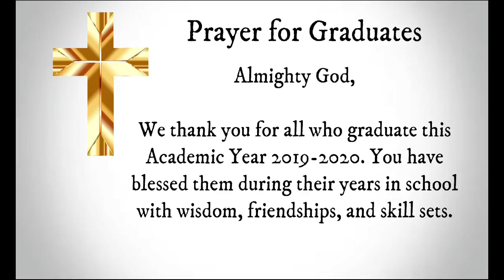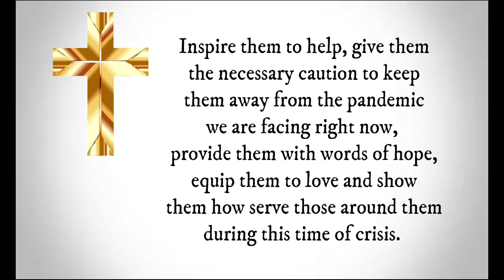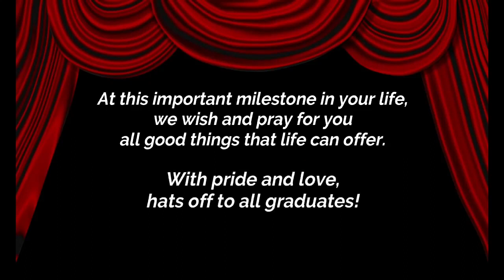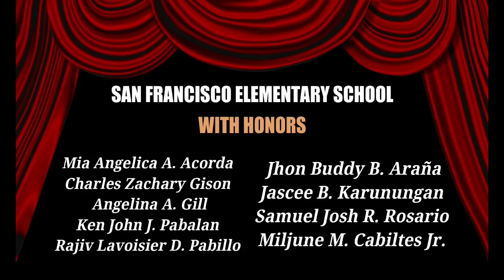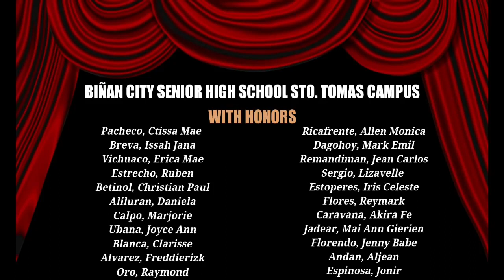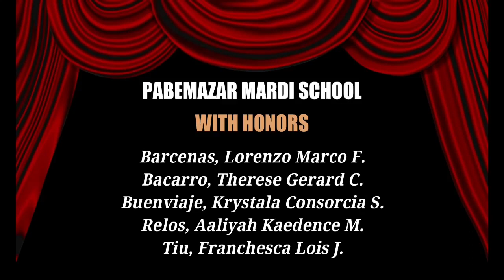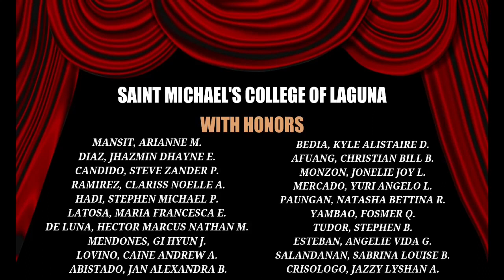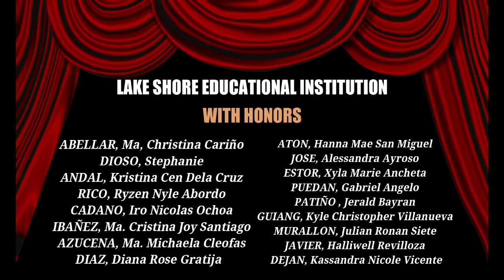Virtual Recognition for the Graduates of Biñan City